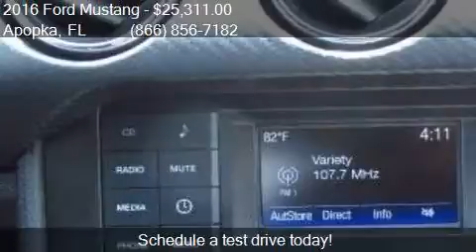2016 Ford Mustang V6 2dr Fastback for sale in Apopka, FL 327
This 2016 Ford Mustang V6 2dr Fastback is for sale in Apopka, FL 32703 at MULLINAX FORD.

Engine: 3.7L V6
Transmission: 6-Speed
Color: Oxford White
Mileage: 3
Contact MULLINAX FORD 1551 E SEMORAN BV Apopka, FL 32703 to test drive this 2016 Ford Mustang V6 2dr Fastback today.